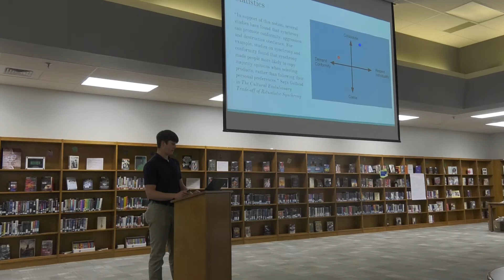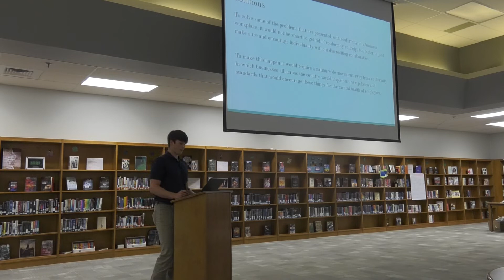Brady Mangrum - AP Presentation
Conformity in a Business Workplace.